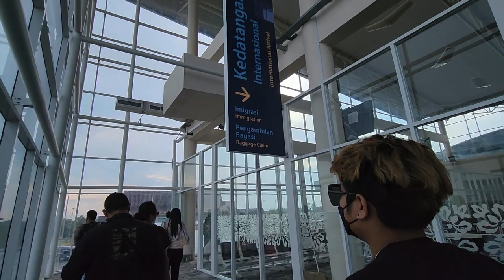Tyok Satrio - Main di Tanjung Pinang Pakai Gitar Baru Nih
Rame banget di acara "Road to Batam Batik Fashion Week 2022" dari datang sudah disambut oleh brader brader dari Tanjung Pinang.
Btw gitarku baru brader. Bagus ndak??
Selamat menonton!!

Contact person Artist (TYOK SATRIO) :
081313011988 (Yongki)